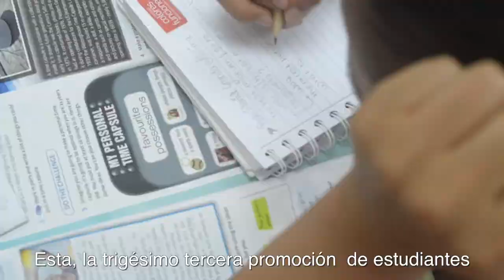International Live Arts Festival of Loja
XXXIII Class Graduation Project